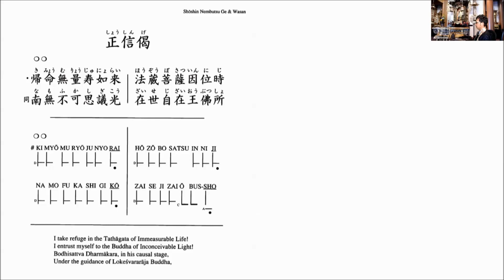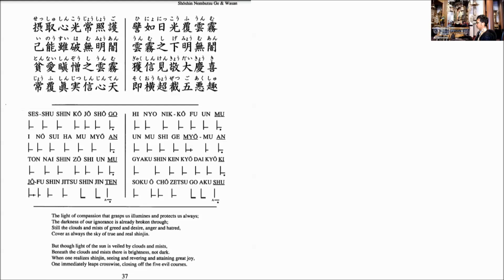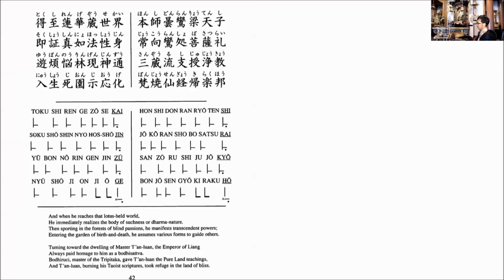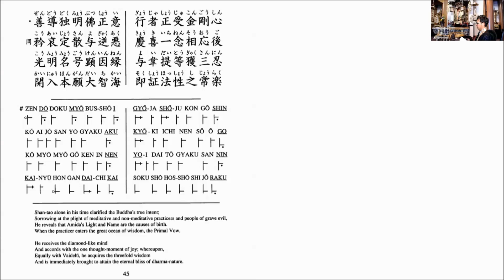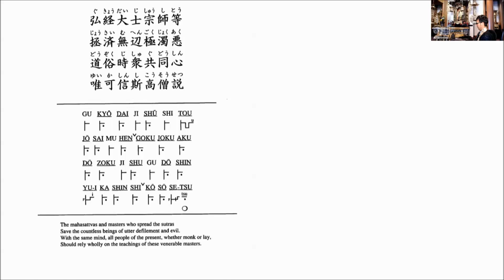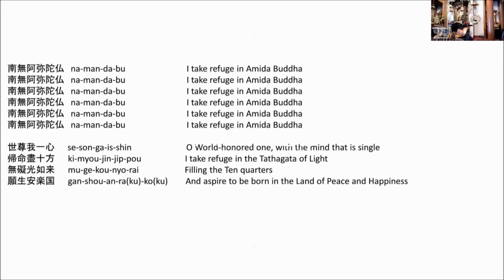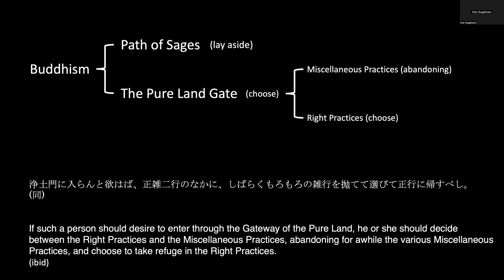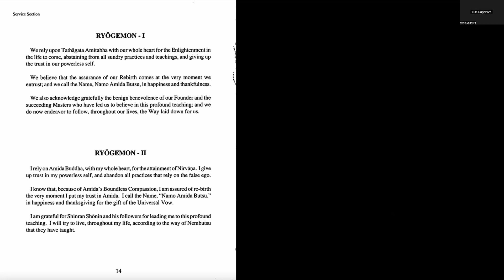Virtual Morning Service November 12, 2023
Jodo Shinshu Hongwanji-ha Virtual Morning Service

Opening 00:00:00
Explanation 00:10:55
Ryogemon Japanese 00:13:43
Ryogemon English 00:14:44